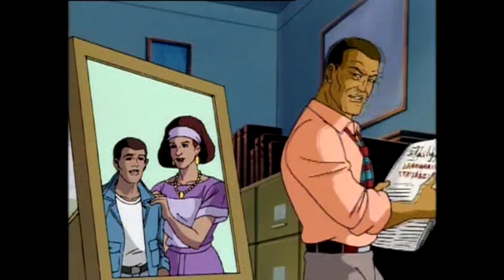Spider-Man - Get Me Through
Hey Spider-Man Fans!  Here is a new  AMV/tribute to Spider-Man! Basically it’s how Spider-Man is trying to be there for not just civilians but friends, family, and his girl MJ.  It shows how he supports them the best he can and how they support him.  Remember that REAL owners and maker’s of shows/videos/songs are given credit further in the disruption.  That includes the link to either a lyrics version or the actual channel to the owner(s).  READ EVERYTHING B4 JUDGING!   Also the links of the song shown is just to show you who the original singer(s)/Artist(s) is/are, I either bought the song from iTunes or other stores/places, or borrowed it from a friend.  Hope you enjoy it!
Artist: Daughtry
Show/movie:  Spider-Man the Animated Series
This video is not meant to infringe any of the copyrights/ This is for enjoyment only.
Shows belong to Marvel, Disney/Disney XD, Sony, Cartoon, and more.  All songs, shows/movie clips, and more belong to their respected owners, singers, publishers, and more.